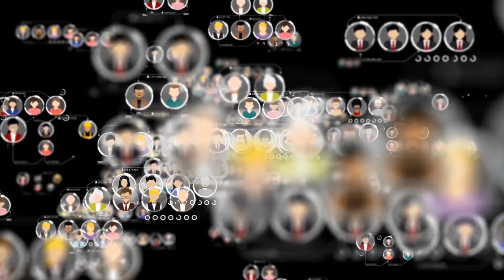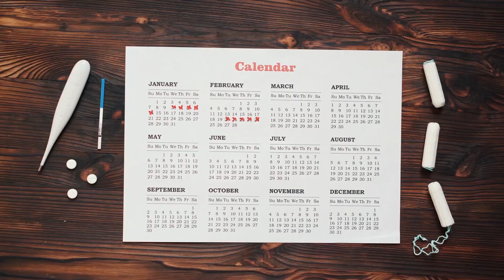Elephant Kept Standing at the Same Place for 3 Weeks Waiting for His Friend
For Brand Promotion and other Queries